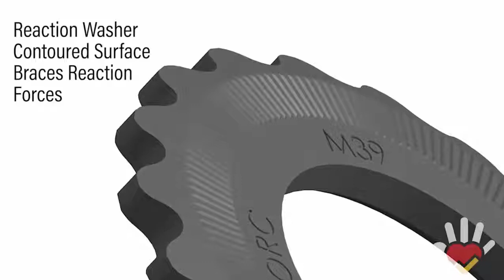La sécurité des mains (boulonnage industriel)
Selon les normes internationales de boulonnage, une rondelle durcie doit être placée sous chaque écrou fileté ou tête de boulon, afin de protéger les surfaces des brides contre les dommages ou les ancrages, de fournir une surface de rotation homogène sous chaque écrou et de mieux répartir la charge des boulons autour du cylindre.

La nouvelle rondelle HYTORC est une rondelle durcie unique qui non seulement offre tous ces avantages, mais qui devient également le point de réaction de l'outil de torsion sous l'écrou. Élimine tous les points de pincement possibles pour les doigts de l'opérateur. Pas de recherche d'un point de blocage externe. Aucune flexion ou chargement latéral du boulon. Charge axiale droite. Surface lisse, homogène et à faible frottement pour que l'écrou s'allume. Gamme complète d'options de matériaux pour chaque application. Fonctionne avec des outils dynamométriques pneumatiques et hydrauliques.